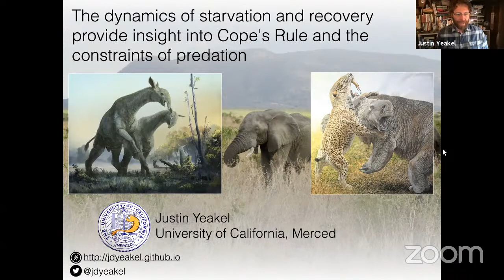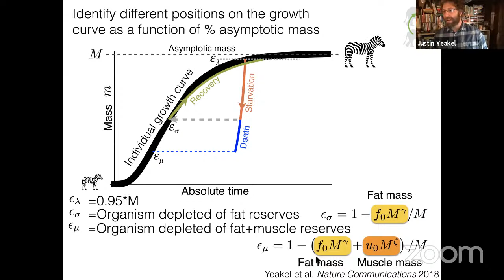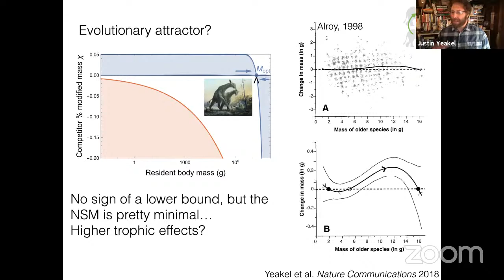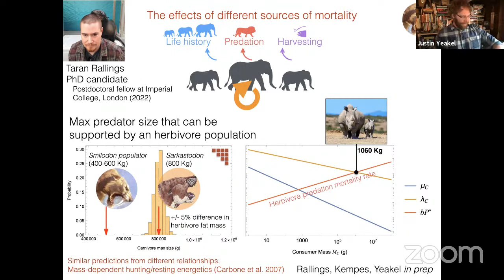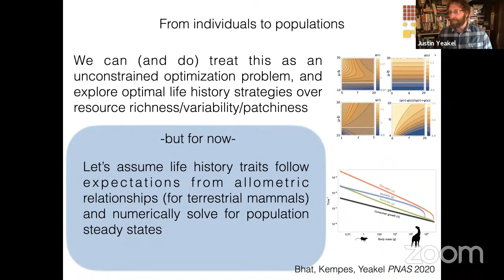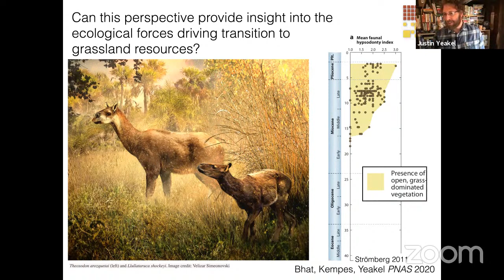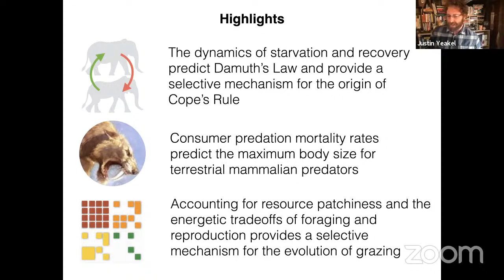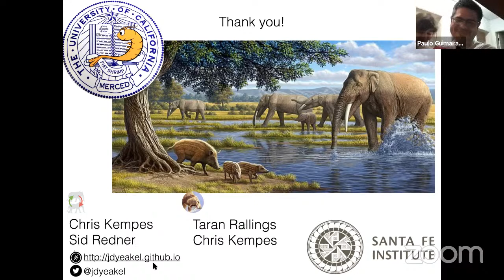Justin Yeakel - Palestras do PPG Ecologia - USP (13/10/2021)